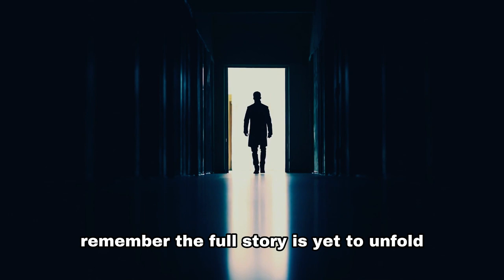Finding Meaning in Adversity! A short Tale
Discover the transformative power of resilience and finding meaning in adversity with Meaning in Adversity: The Wise Old Man's White Horse. In this captivating tale, we delve into the profound wisdom of a wise old man and his cherished white horse. Witness how the unexpected disappearance of the horse sets off a chain of events that challenges our perception of misfortune and blessings. This inspiring video explores the timeless lesson of embracing life's uncertainties and uncovering hidden treasures amidst difficult circumstances. Join us on this journey of self-discovery and personal growth. Watch now to unlock the profound insights of this remarkable tale. Don't miss out!